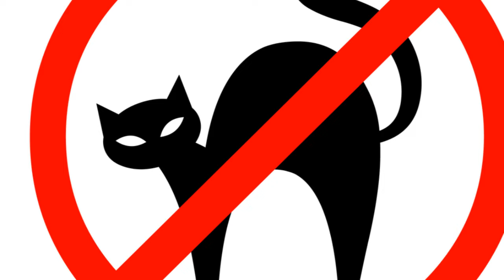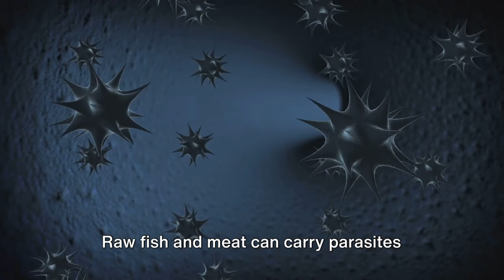10 foods you should never feed your cat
In this informative video, we unravel the truth about 10 potentially harmful foods for your beloved feline friends. It's crucial to stay informed and protect your pets from any potential dangers. Join me as we delve into this important topic and provide you with essential insights to keep your furry companions safe and sound.